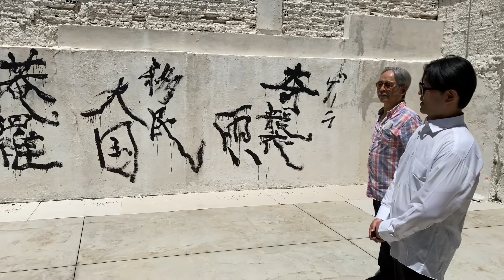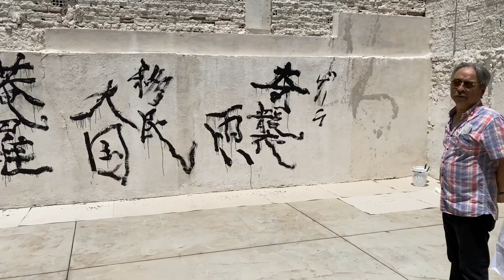【Performance】SouInShoShi (29/out/2020)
A performance foi realizado em Templo Budista Busshinji(29/outubro/ 2020)

Project SouInShoShi/ 奏音書詩

「奏」/CONCERTO. 「音」/MÚSICA 「書」GRAFIA. 「詩」POESIA.

Realizar uma poética pictórica em sintonia com a música.
A nossa concepção desta performance é apresentar ao público, a sensibilidade estética única de ‘ma’ (espaço, hiato, compasso) da cultura japonesa aflorando no imenso espaço físico e imaginário do Brasil, gerando um novo universo artístico-espiritual.
O haikai a ser caligrafada é da autoria de Futoshi Yoshizawa. A música autoral é Shoji Kaneda.

Agradecimento
Ryoju Tahara(vice-pároco do templo Busshinji)
Lúcio Kubo(Tradução e intérprete)

Futoshi Yoshizawa, natural de Saitama, Japão, nasceu em 1964. É um artista múltiplo. Formou-se em Design pela Musashino Art University e foi pós-graduando da pesquisa no Centre for Arts and Creativity of Banff, Canadá. Em 1994 realiza a primeira mostra em São Paulo a convite,e desde 1997 se transfere para dar continuidade a sua produção nessa cidade. Foi assistente de Tomie Ohtake desde aquela data até 2017, ano do seu retorno a país de origem.
Em 1997, foi um dos artistas escolhidos para Calendário 98 de Colucci Propagandas, São Paulo “Oriental Bazaar”,Craft House,São Paulo. No mesmo ano, buscando ampliar seu horizonte, inicia-se em performance com ‘Shodô’, a caligrafia japonesa. Aconteceu no Projeto Babel, do SESC-SP quando da apresentação Kazuo Ohno, grande nome de Butoh, escrevendo/pintando um haicai na parede durante o espetáculo.
Participou também de inúmeras apresentações em homenagem ao diretor de teatro-dança Takao Kusuno, culminando em formação de dupla com Shoji Kaneda, guitarrista, conjunto esse o mais significativo da sua geração, na área de convergência das artes. A dupla performático-conceitual “SouIn ShoShi” já realizou várias apresentações em São Paulo e outras cidades, com notáveis repercussões.

Shoji Kaneda: Guitarrista, Violonista, Compositor e Arranjador.
Nascido na cidade de Nara, Japão, Shoji iniciou os estudos práticos e teóricos musicais aos 18 anos de idade. Estudou Jazz, Funk e Blues no Japão e Estados Unidos. Aos 21 anos formou-se no curso de Direito no Tezukayama University, Japão. Neste mesmo ano começou a atuar profissionalmente na área de música no Japão. Em 2006, formou-se no curso especializado em Jazz Guitar no The School of Music Plan, Japão. Em 2009, veio ao Brasil e ingressou no Conservatório de Tatuí, São Paulo. Em 2013, Participou de um projeto de dança contemporânea com a dançarina KAORU ISHII na USP/ECA e SP Escola de Teatro, São Paulo.
Atualmente, participa do projeto “Ary Caymmi - Uma releitura instrumental” do artista Alexander de Souza